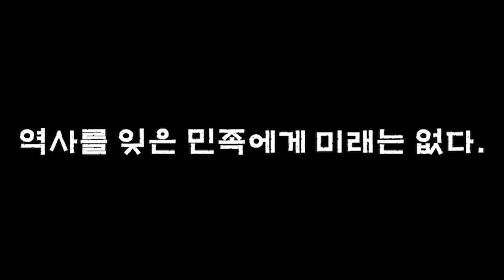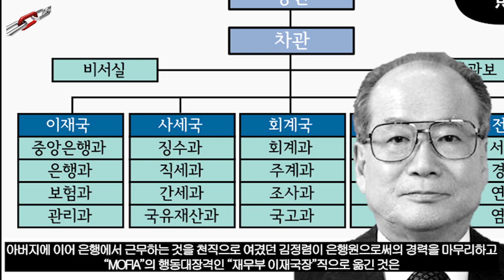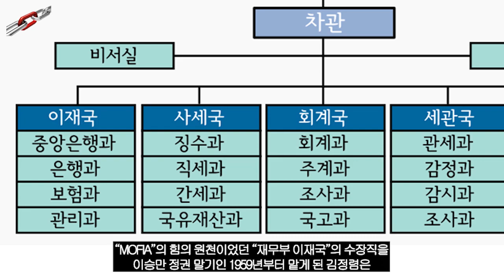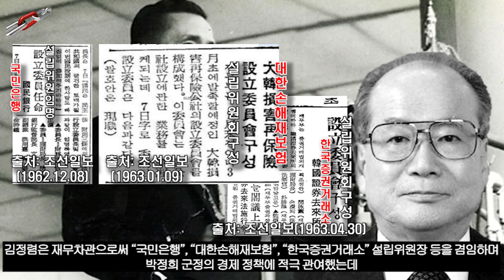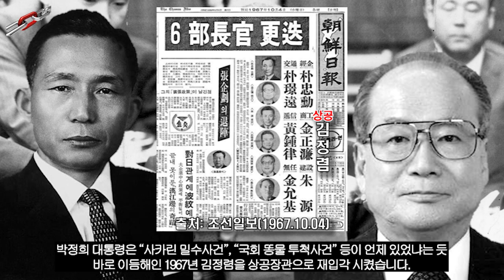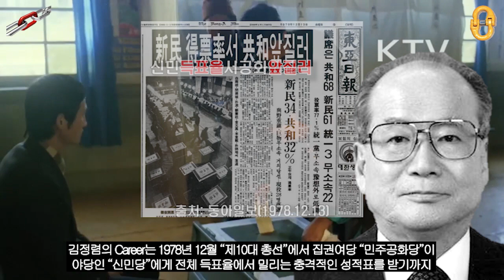제4공화국 열전(2부), "박정희 정권 최장기 금고지기 MOFIA 대부 김정렴"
"대한민국 경제 성장의 대부"로 알려진 김정렴의 진면목인
"박정희 정권 최장기 금고지기, MOFIA 대부"에 대해서 알아보면서
박정희 유신 독재의 민낯과 오늘날의 우리 대한민국에 대해서도
감사합니다⭐